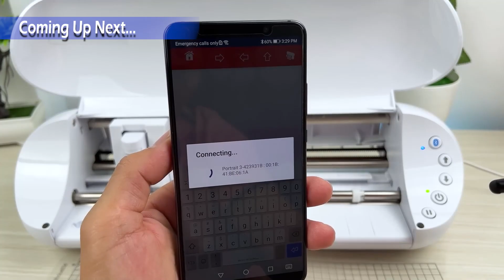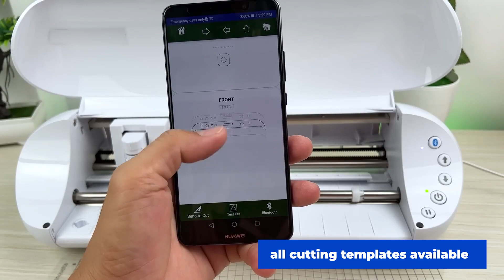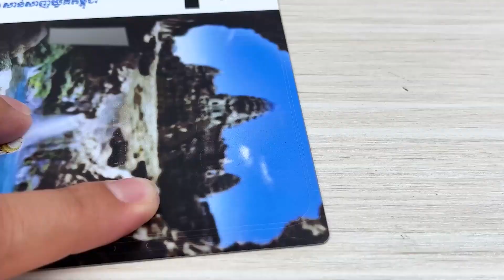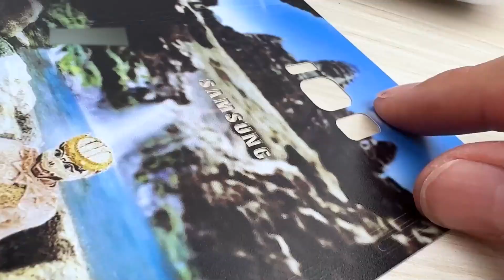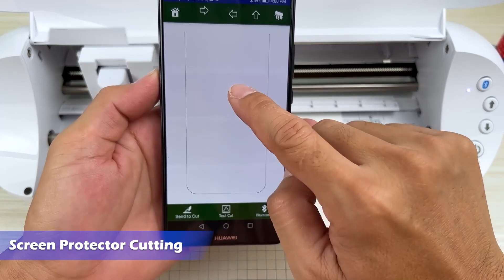No.1 Lamination Skin Cutting Machine & Mobile Skin Software | Screen Protector Cutting Machine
Company Name - Ambition Gifts, ARCSign
FEATURES OF THE ANDROID APP
1. ARCSign Mobile skin android app templates are checked and verified for accurate point-to-point cutting with over 23000+ Latest useable model verified templates.
2. ARCSign Mobile skin android app has multiple mobile models, screen protectors, laptops, EarPod, Smart Watches, Chargers and gaming consoles skin templates.
3. Suitable for Silhouette Portrait 3 & Cameo 4
4. ARCSign Mobile skin android app has "No pre-cut charge".
Silhouette Portrait 3 - FEATURES ( Screen Protector Cutting Machine )
Silhouette portrait 3 is a compact machine that provides you to create DIY projects with incredible accuracy. The Silhouette Portrait 3 is a versatile cutting machine from cutting labels to producing custom stickers. Silhouette Portrait 3 is compatible with both Mac and Windows OS. With its lightweight, The Silhouette Portrait 3 is also the perfect machine to take to events, craft parties, or anywhere you want to be creative.
Machine features include
1. 8-inch cutting width
2. Cut up to 60 feet in length (with select materials using a Roll Feeder)
3. Matless cutting capabilities (see Tech Specs for full details)
4. 2 mm clearance, Automatic tool detection, Wireless cutting with Bluetooth® connectivity
    Print & Cut registration capability, PixScan™ compatible
5. Driven by Silhouette Studio® giving you limitless design options to customize your projects